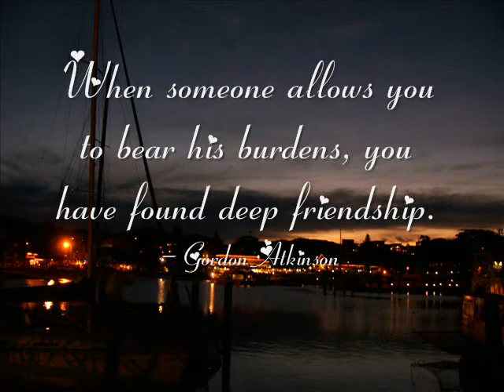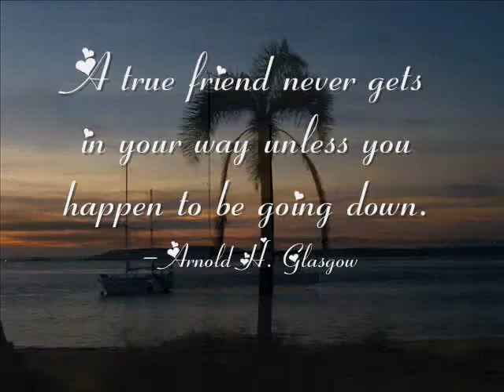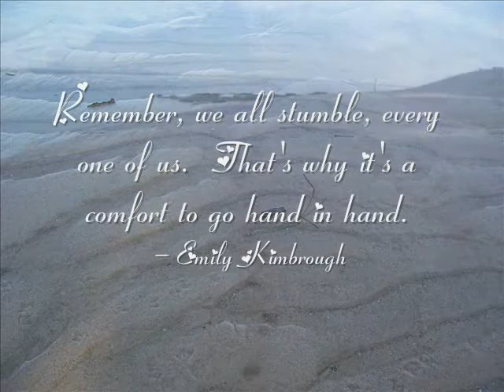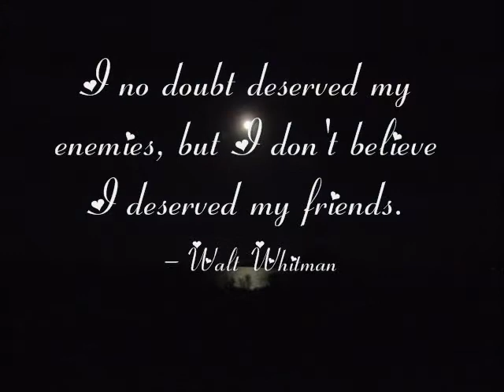Angel of Hope - Friendship Quotes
Friendship quotes to the inspirational song "Angel of Hope" by Omar Akram with photos of the beautiful Port Stephens in NSW, Australia.

All photos are the property of RiftxxGuardian.